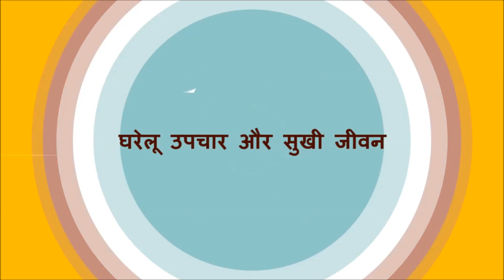ये नुस्खा बना सकती है आपका दिमाग को कंप्यूटर से भी तेज | दिमाग को धारदार तेज करें Boost Your Brain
Iss video mein दिन में दिमाग को कंप्यूटर के जैसा बनाये - Increase Brain Power Fast | Boost Your Brain. दिमाग को तेज करने का सही तरीका | dimag tez karne ke tarike | Improve Memory Power, दिमाग कंप्यूटर जैसा तेज़ बनाने के घरेलू उपाय - Home Remedies for Boost Brain Power Hindi. दिमाग तेज करने के तरीके (हिंदी) | dimag tej karne ke tarike (hindi/urdu)

No medications, pills!

Hope I haven't missed out any important Tips or Additional Information.

Please let us know in case of any Kind Of Diseases or Healths Tips in order to Stay Healthy !

Hamein zarur umeed in nuskho ke istemaal se aapko zarur faayda hoga.

Upaay hamare aur faayde aap sabhi ke. Issi khaayal ke aaj ke liye itna hi. Jald hi haazir hongey kuch aur marzo ke aasaan se upaayo ke saath. Tab tak aap muskrate rahe, khush rahe aur sawasth rahe.